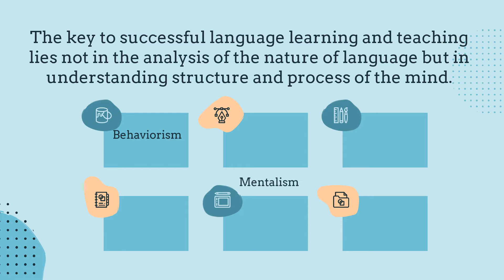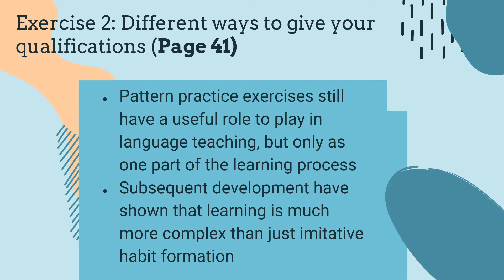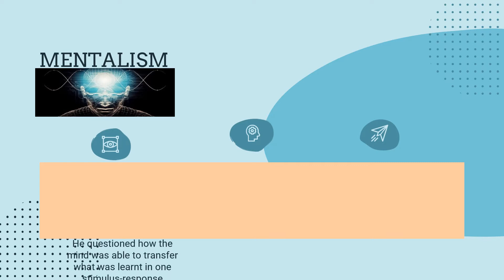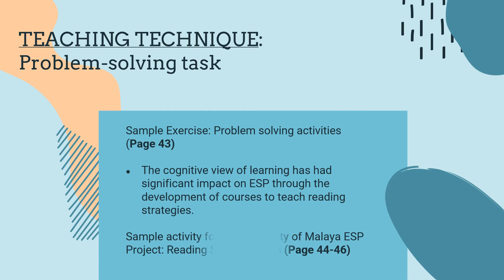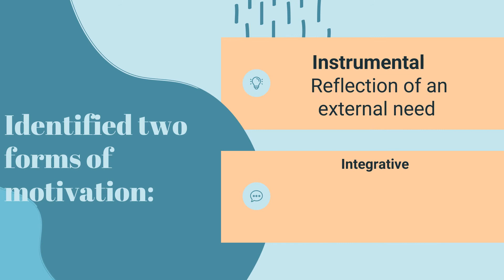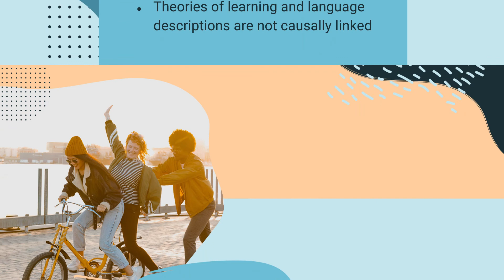English for Specific Purposes: LEARNING THEORIES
THEORIES OF LEARNING (Pages 39 – 52)
• The key to successful language learning and teaching lies not in the analysis of the nature of language but in understanding structure and process of the mind.
1. BEHAVIORISM: learning as habit formation (Pavlov and Skinner)
 Learning is a mechanical process of habit formation and proceeds by means of the frequent reinforcement of stimulus- response sequence
• AUDIOLINGUAL METHOD
 The second language learning should reflect and imitate the perceived processes of mother tongue learning
a) Never translate
b) New language should always be dealt with in the sequence: hear, speak, read, write
c) Frequent repetition is essential to effective learning
d) All errors must be immediately corrected
• Behaviorist Methodology: pattern practice, particularly in the form of language laboratory drills
Refer to Drill 2: ESP language drills (Page 40)
2. MENTALISM: thinking as rule-governed activity
 First successful assault on behaviorist theory came from Chomsky(1964)
1. He questioned how the mind was able to transfer what was learnt in one stimulus-response sequence to other novel situations
2. There was a vague concept of generalization in behaviorist theory
3. Chomsky dismissed the generalization idea as unworkable
Chomsky’s Conclusion: Thinking must be rule-governed
- A finite and fairly small set of rules enables the mind to deal with the infinite range of experiences it may encounter
a. Learning consists not of forming habits but of acquiring rules
b. The mind does not just respond to a stimuli, it uses the individual stimuli in order to find the underlying pattern or system
3. COGNITVE CODE: Learners as thinking beings
 It treats learners as thinking beings and puts them at the center of the learning process
 Learners as active processor of information
 learning and using a rule require learners to think
LEARNING
 A process in which the learner actively tries to make sense of data
 It takes place when the learner has managed to impose a  meaningful interpretation or pattern on data
TEACHING TECHNIQUE: Problem-solving task
Sample Exercise: Problem solving activities (Page 43)
4. THE AFFECTIVE FACTOR: learners as emotional beings
 There is a relationship between cognitive and emotional aspect of learning
 Motivation is one of the most important elements in the development of ESP
• Most influential study of motivation in language learning:
Bilingualism in French speaking students in Canada (Gardner and Lambert, 1972)
Identified two forms of motivation:
1. Instrumental- reflection of an external need
2. Integrative- desire on the part of the learners to be members of the speech community that uses a particular language
Conclusion: Both forms of motivation are probably present in all learners but each exercises a varying influence, depending on age, experience, and changing occupational or social needs
• ESP should satisfy their needs as learners as well as their needs as potential target users of the language
 They should get actual satisfaction from the actual experience of learning, not just from the prospect of using what they have learnt
• The cognitive theory tells us that learners will learn actively think about what they are learning, but emotional reaction to the learning experience is the essential foundation for initiation of the cognitive process
Figure 13: Learning cycle (Cognitive and affective interplay) (Page 47)
5. LEARNING AND ACQUISITION (Stephen Krashen, 1981)
 Learning is a conscious process while acquisition proceeds unconsciously
 A good ESP course should exploit both learning and acquisition
6. A MODEL for LEARNING
Figure 14: Model for Learning (Page 50)
Why have we pictured the mind as operating like this?
a. Individual items of knowledge, like the towns, have little significance on their own
b. It is the existing network that makes it possible to construct new connections
c. Items of knowledge are not of equal significance
d. Roads and railways are not built haphazardly. They require planning
e. A communication network is a system
f. Before anyone builds a road, crosses a river or climbs a mountain, they must have some kind of motivation to do so
CONCLUSION
A. We still do not know very much about learning. It is important not to base any approach too narrowly on one theory
B. Theories of learning and language descriptions are not causally linked

***Feel free to use and/or download the videos, just please let me know by commenting down below 👇👇👇